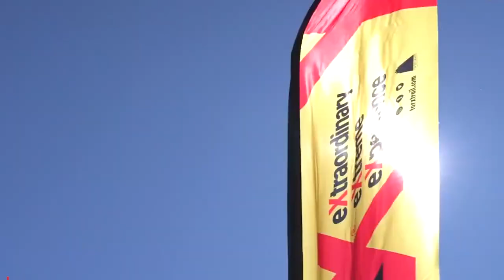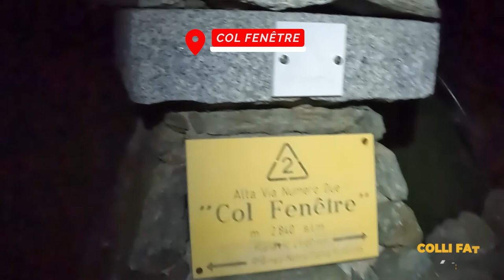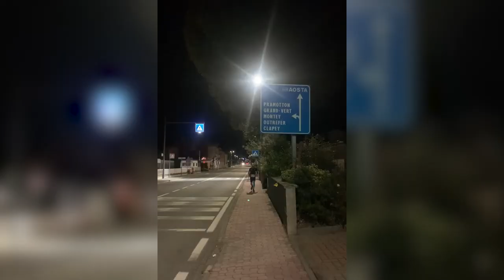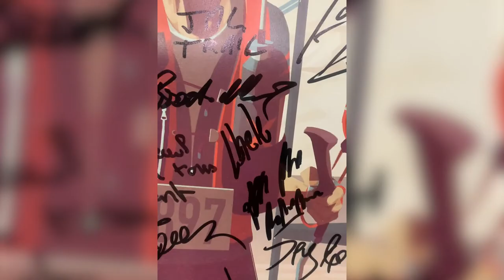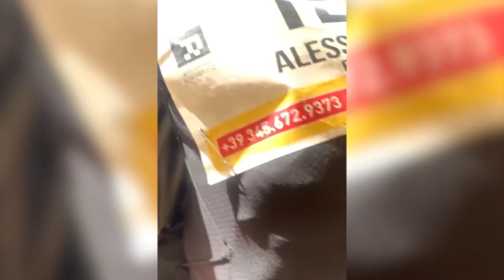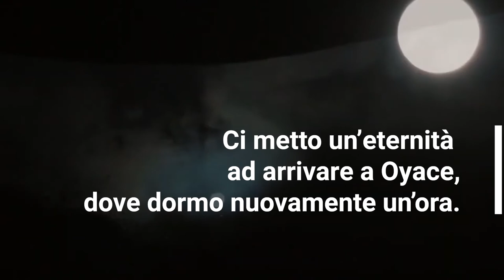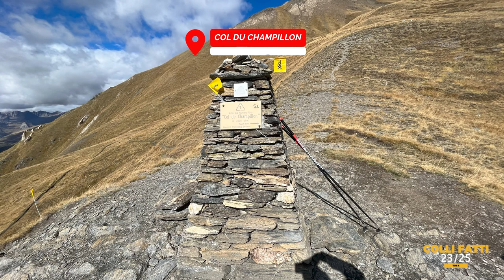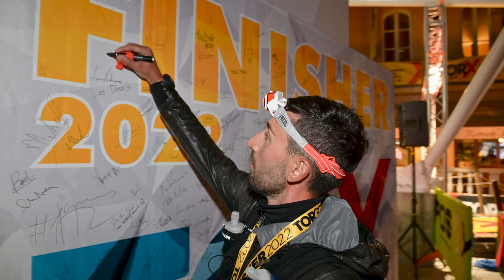TOR DES GEANTS 2022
Il mio viaggio in Valle D'Aosta sull'Alta Via numero 1 e 2 nell'Endurance trail più duro al mondo.
11- 15 Settembre 2022
Tempo 109 ore 15 min 00 sec

CREDITS⚡
🎥 FILMED BY: Giada Ruisi and Alessandro Rolfini
🎬 EDITED BY: Giada Ruisi